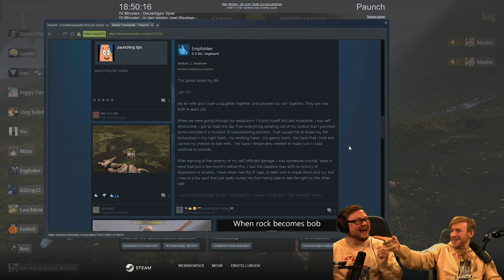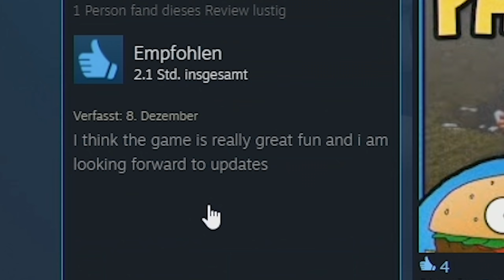Kalle und Maxim spielen das UNNÖTIGSTE SPIEL 2019! | Paunch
Heute gibt es zum Jahresabschluss noch n kleines Video mit Maxim. Wir spielen Paunch und es ist anders geil.